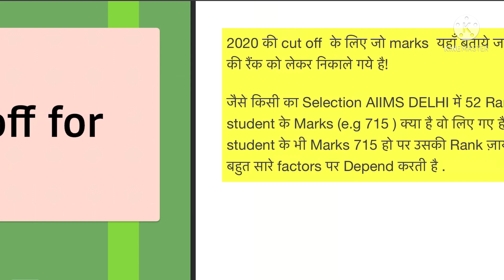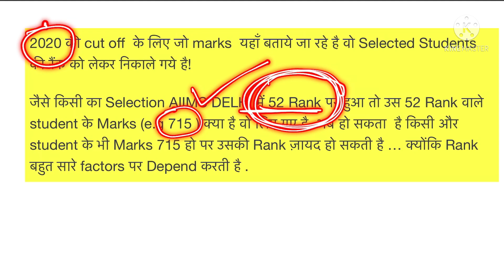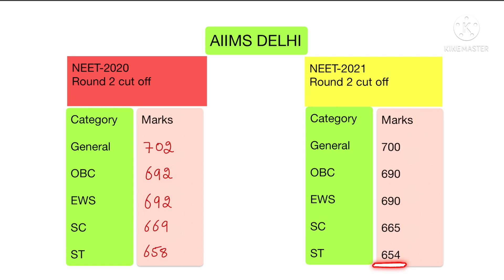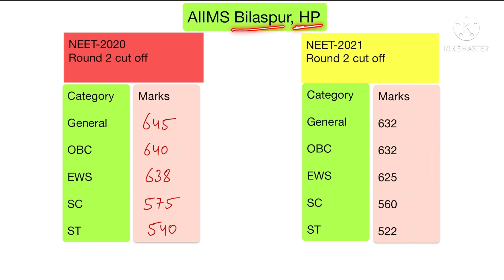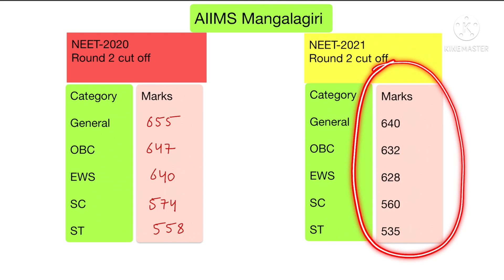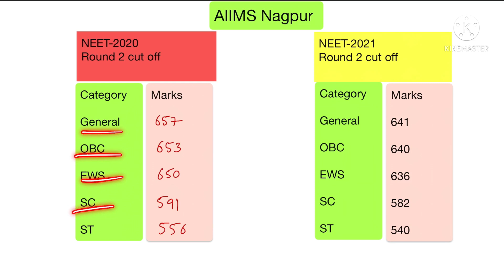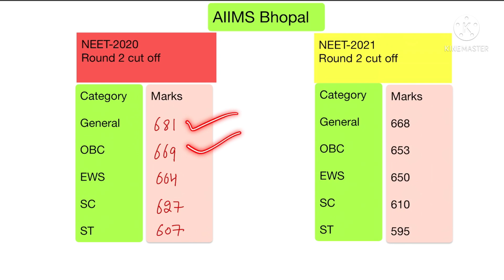NEET 2021 Expected cut off for All AIIMS | Cut off for AIIMS Delhi 2021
NEET 2021 Expected cut off for AIIMS | AIIMS 2021 Cut off | Cut off for AIIMS Delhi 2021
In this video I have explained about , neet 2021 expected cut off for AIIMS. WHAT will be cut off for AIIMS Delhi 2021.
Cut off for aiims Rishikesh.
Cut off for aiims Bhopal

Cut off for aiims Bhubaneshwar

Cut off for aiims Nagpur

Cut off for aiims 2021

Cut off for aiims